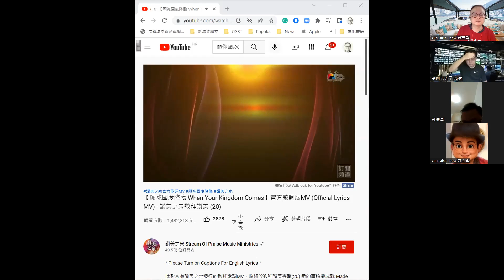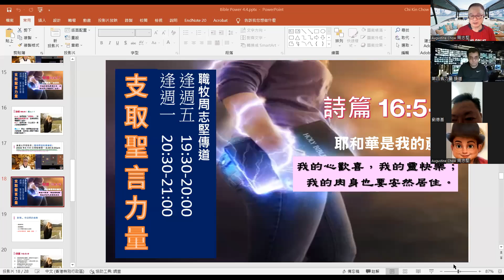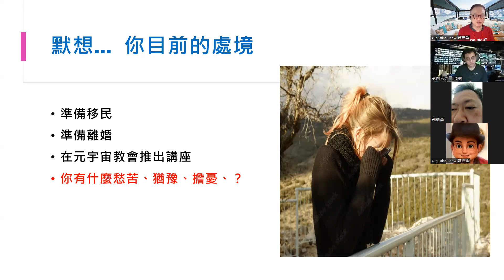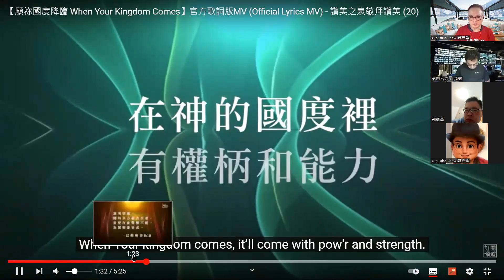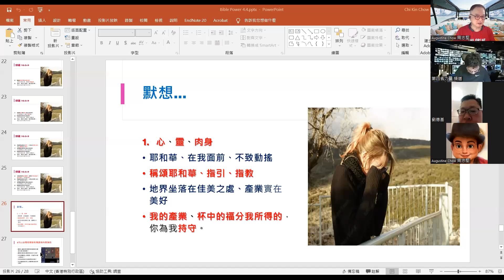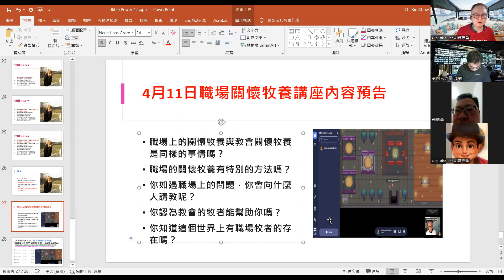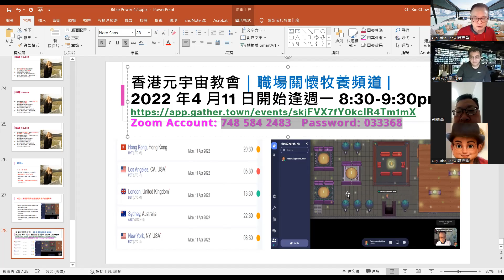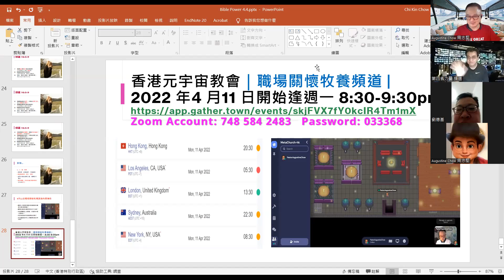|第四者力量頻道｜ 職牧周志堅傳道，支取聖言力量 （詩篇 16:5-9) Bible Power 04082022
|第四者力量頻道｜ 職牧周志堅傳道，支取聖言力量 （詩篇 16:5-9 )

詩篇 16:5-9
 5      耶和華是我的產業，是我杯中的福分；
        我所得的，你為我持守。
6  用繩量給我的地界，坐落在佳美之處；
        我的產業實在美好。
7      我要稱頌那指引我的耶和華，
        在夜間我的心腸也指教我。
8     我讓耶和華常在我面前，
        因他在我右邊，我就不致動搖。
9      因此，我的心歡喜，我的靈快樂；
        我的肉身也要安然居住。

默想…
1. 心、靈、肉身
2. 耶和華、在我面前、不致動搖
3. 稱頌耶和華、指引、指教
4. 地界坐落在佳美之處、產業實在美好
5. 我的產業、杯中的福分我所得的，你為我持守。

下次聚會

香港元宇宙教會｜職場關懷牧養頻道 |2022 年4 月11 日開始逢週一 8:30-9:30pm Account: 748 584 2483   Password: 033368